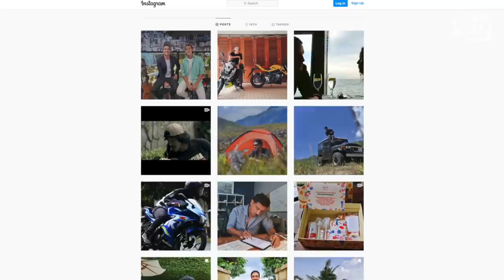How Top TV Host Hamish Daud Is Saving Indonesia’s Ocean | Stay Curious #28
Growing up next to the oceans as a kid, Indonesian celebrity Hamish Daud has always had a deep love for the sea. Seeing how our world is killing marine ecosystems every day, he started an NGO in 2018 to preserve the oceans surrounding Indonesia. We talk to Hamish about the current state of the oceans and what he is doing to save them.

If you enjoyed Hamish’s story, download our free community app MOGAO and discover untold stories from Asia and all over the world. Being the most diverse and global online community in the world, we can start a movement to get local insight into the latest current events and social issues from every corner of the world to the forefront and bridge cultural and social gaps. Join the MOGAO community now and be a part of the global movement: